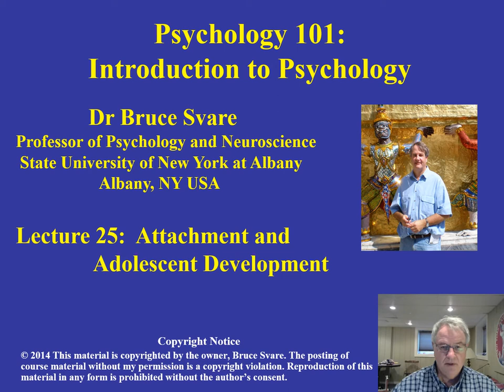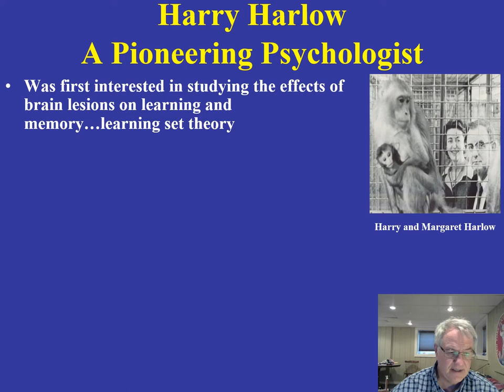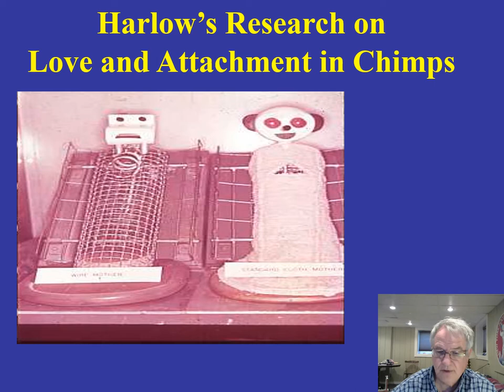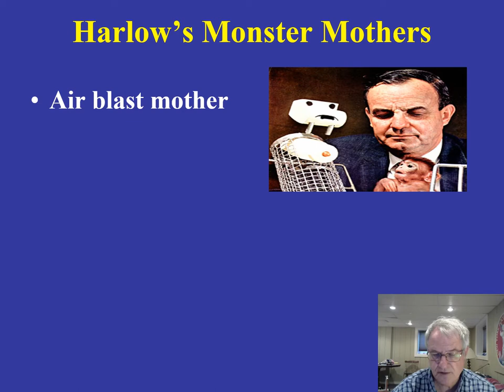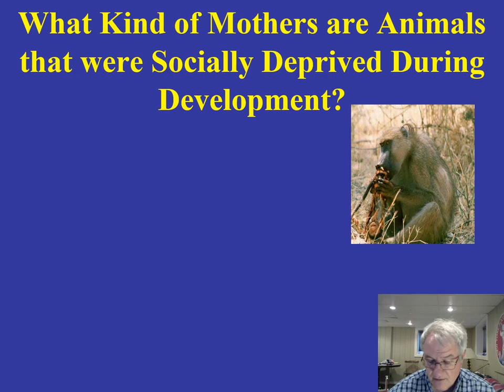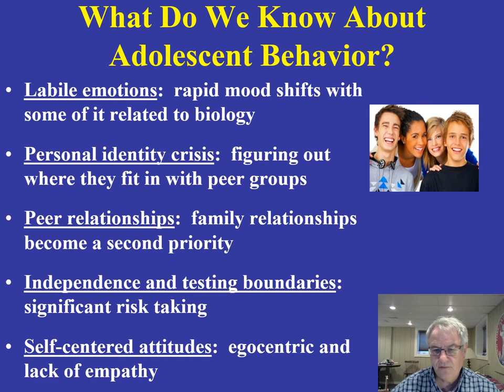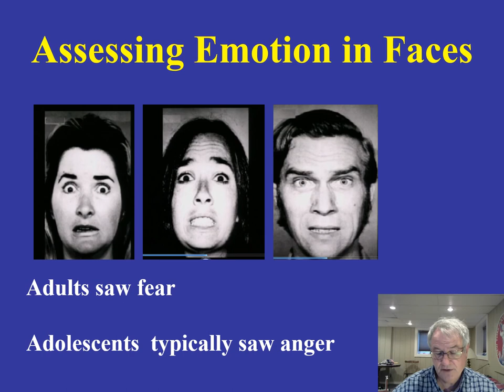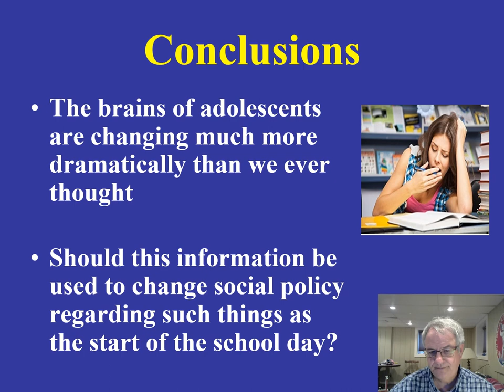Distance 101 Lecture 25 Attachment and adolescent development video